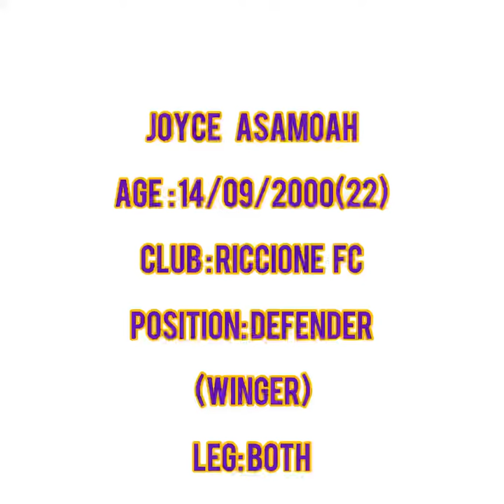Highlight of Asamoah Joyce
Best of Asamoah Joyce in Italy series C 2021/ 2022 season . Stylish defender ⚽️